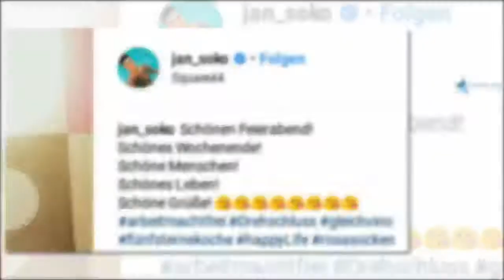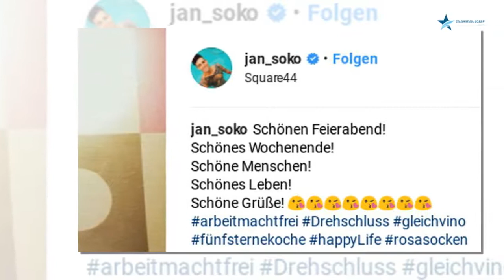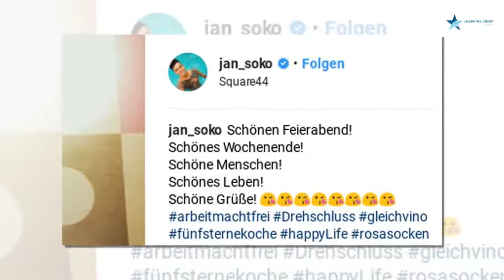Schon wieder! "Love Island"-Jan macht 2. Holocaust-Witz | CELEBRITIES und GOSSIP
Provokation oder Versehen? Jan Sokolowsky postet ein Hashtag, das mit rechtem Gedankengut in Verbindung steht – und das schon zum zweiten Mal! Erst vor Kurzem erntete der Love Island-Gewinner negative Kritik für seine unbedachte Ausdrucksweise. Weshalb macht er den gleichen Fehler jetzt noch einmal?
Für Urheberrechtsfragen kontaktieren Sie uns bitte unter: